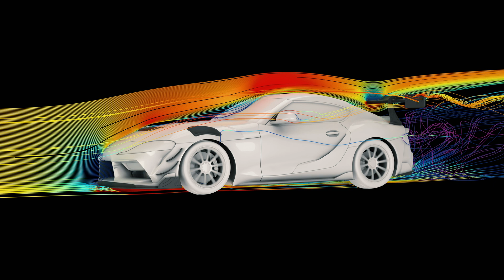What do these even do? | Engineer Explains Vortex Generators